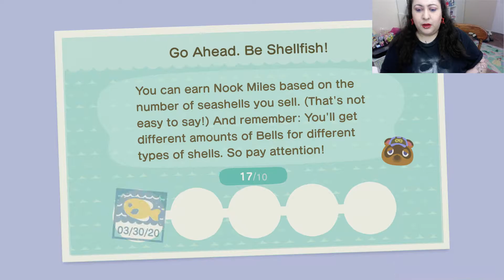Animal crossing: Day 3 New Horizons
I hope you enjoy simply relaxing with me while I play this adorable game 😊